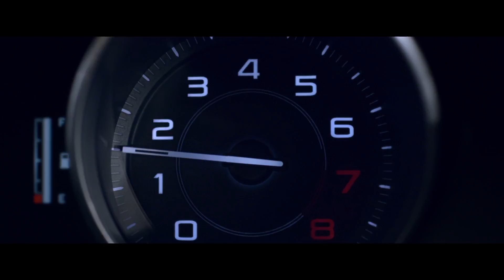JAGUAR XE | Spazza via il grigio e il noioso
Jaguar XE ti fa distinguere dal grigio e noioso. La nuova berlina sportiva come non l’avete mai vista. Vai per la tua strada e registrati nella nostra priority list per essere tra i primi a guidare XE.